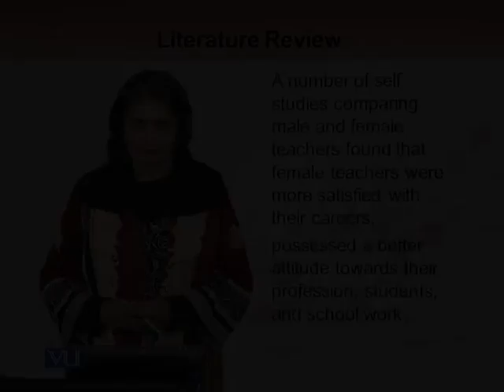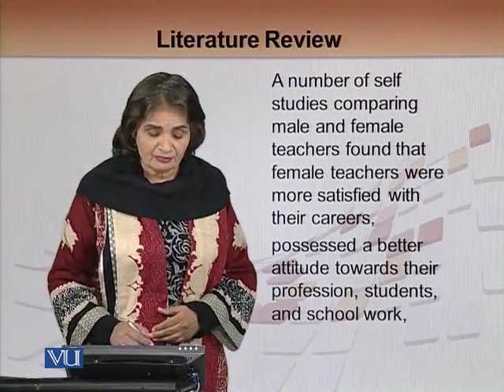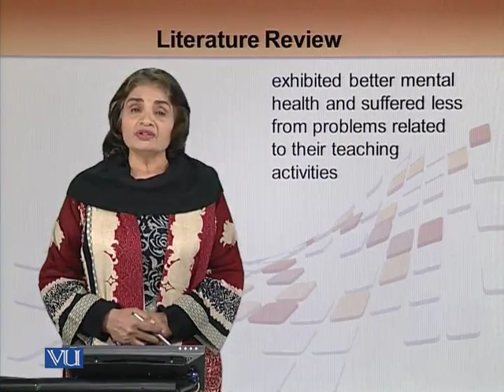EDU501_Topic145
EDU501 - School, Community and Teacher
Topic: 145